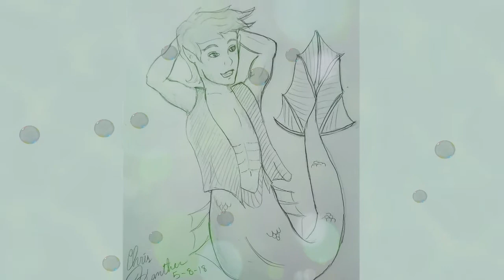Mermaid MerMay Fan Art | Princess Gwenevere/Starla and the Jewel Riders | FanArt | La Petite Sirène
MerMay is a month-long celebration of creativity, community and above all… MERMAIDS.

Check out these✨Princess Gwenevere and the Jewel Riders✨ Mermaid Fanarts from the JewelRiders fandom!